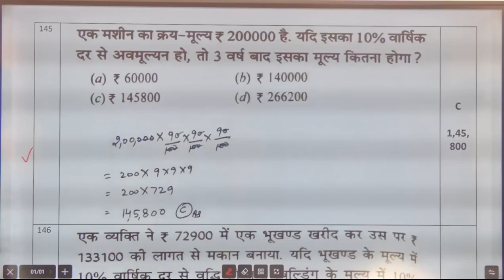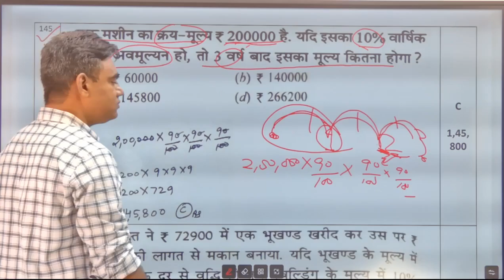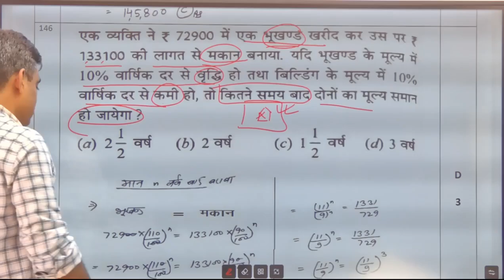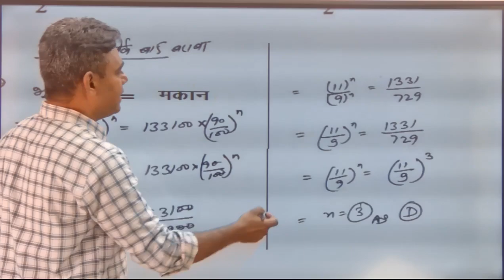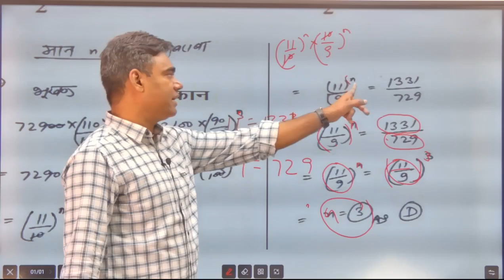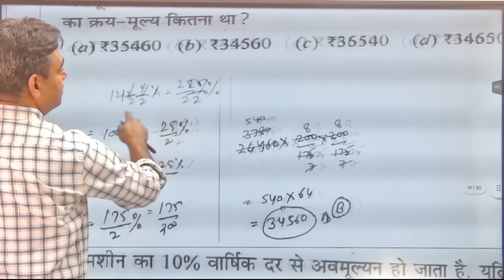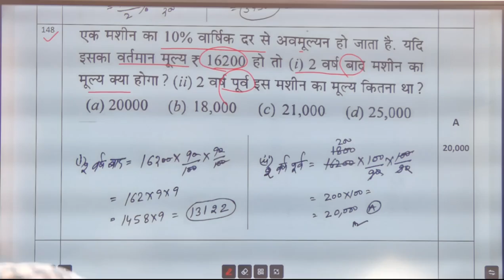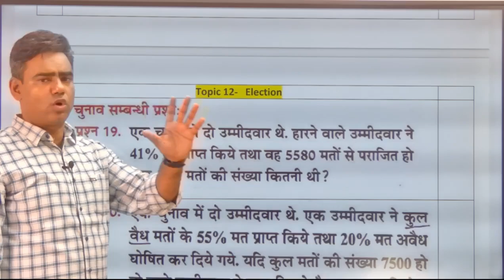34 percentage Q 145-148